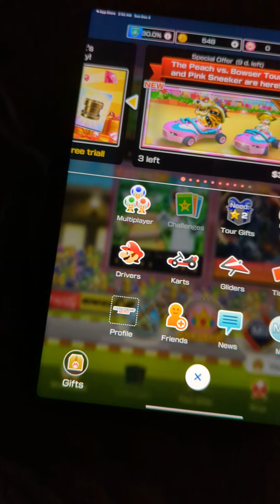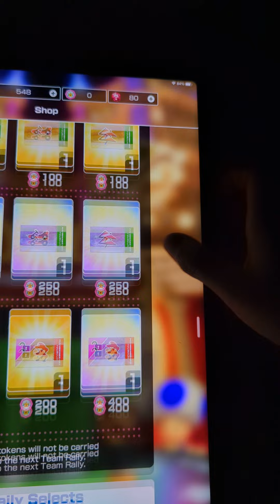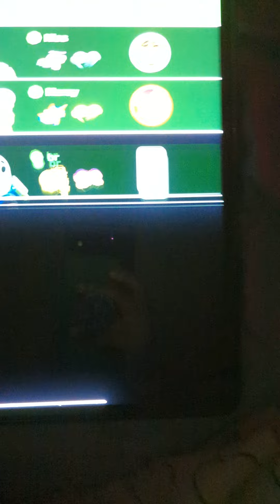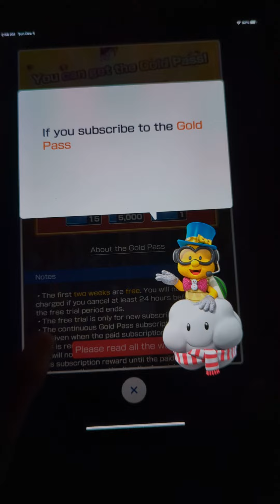Mario kart tour episode 12 | We are back! | play as Kazuhiko